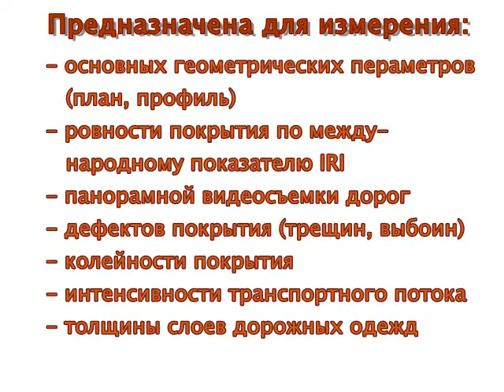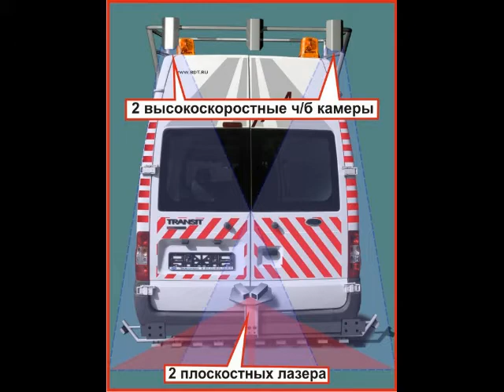Мобильная лаборатория "Трасса" на базе Ford Transit - чем исследуют наши дороги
Мобильная лаборатория "Трасса" на базе Ford Transit от "Спецдортехника". Видео предоставлено производителем.